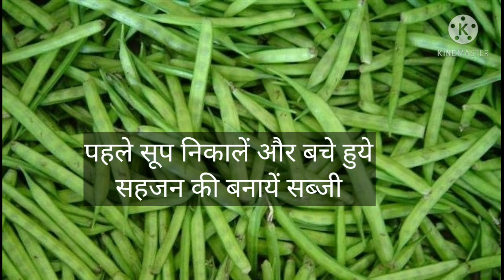Easyhealth सहजन की सब्जी और सूप - आम के आम गुठलियों के दाम।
सहजन की सब्जी - आम के आम गुठलियों के दाम।
सहजन की स्वादिष्ट सब्जी
Moringa, Drumstick
सैकड़ों अनगिनत औषधीय गुण
सेहत का मित्र और बीमारियों का शत्रु।
सब्जी की दुकान पर या आपने लंबी हरी-हरी सहजन की फलियां तो देखी होंगी, जिसे सुरजने की फली भी या कुछ क्षेत्रों में मुंगने के फली भी कहा जाता है। सहजन की यह फली केवल बढ़ि‍या स्वाद ही नहीं बल्कि सेहत और सौंदर्य के बेहतरीन गुणों से भी भरपूर है। इसे जादू का पेड़ भी कहा जाता है।
सेंजन, मुनगा या सहजन आदि नामों से जाना जाने वाला सहजन औषधीय गुणों से भरपूर है। इसके अलग-अलग हिस्सों में 300 से अधिक रोगों के रोकथाम के गुण हैं। इसमें 92 तरह के मल्टीविटामिन्स, 46 तरह के एंटी आक्सीडेंट गुण, 36 तरह के दर्द निवारक और 18 तरह के एमिनो एसिड मिलते हैं।
आप चाहें तो सहजन का इस्तेमाल सब्जी बनाकर या उबालकर कर सकते हैं। पहले इसका सूप पियें और उबालने में जो बचे उसकी स्वादिष्ट सब्जी बनायें।
 इसे पानी में अच्छी तरह उबालकर इस पानी को पीना भी फायदेमंद रहता है.
सहजन में दूध की तुलना में ४ गुना कैल्शियम और दुगना प्रोटीन पाया जाता है।
सहजन का सूप पीना सबसे अधिक फायदेमंद होता है. इसमें भरपूर मात्रा में विटामिन सी पाया जाता है. विटामिन सी के अलावा ये बीटा कैरोटीन, प्रोटीन और कई प्रकार के लवणों से भरपूर होता है. ये मैगनीज, मैग्नीशियम, पोटैशियम और फाइबर से भरपूर होते हैं. ये सभी तत्व शरीर के पूर्ण विकास के लिए बहुत जरूरी हैं.
कैसे बनाएं सहजन का सूप? सहजन को कई छोटे-छोटे टुकड़ों में काट लें. दो कप पानी लेकर इसे धीमी आंच पर उबलने के लिए रख दें. जब पानी उबलने लगे तो इसमें कटे हुए सहजन डाल दें
1 त्वचा पर होने वाली कोई समस्या या त्वचा रोग के लिए सहजन बेहद लाभदायक है।  जो आपको त्वचा की समस्याओं से दूर रखकर जवां बनाए रहने में भी मददगार है।
2 महिलाओं के लिए सहजन का सेवन फायदेमंद होता है। यह माहवारी संबंधी परेशानियों के अलावा गर्भाशय की समस्याओं से भी बचाए रखता है
3 सहजन में विटामिन सी का स्तर उच्च होता है जो आपकी रोग प्रतरोधक क्षमता को बढ़ाकर कई बीमारियों से आपकी रक्षा करता है। तो अगर बीमारियों को दूर रखना है तो सहजन से दूरी न बनाएं।
4- सहजन का सेवन सेक्स पावर बढ़ाने में मदद करता है। इस मामले में यह महिलाओं और पुरुषों दोनों के लिए फायदेमंद है। पुरुषों में यह शुक्राणुओं की संख्या बढ़ाने और वीर्य को गाढ़ा करने में मददगार है।
5-बवासीर जैसी समस्याओं का इलाज भी सहजन के पास है। इसका सेवन करते रहने से बवासीर और कब्जियत की समस्या नहीं होती। वहीं पेट की अन्य बीमारियों के लिए भी यह फायदेमंद है।
6-अगर आपको सांस लेने में दिक्कत है तो भी सहजन का इस्तेमाल आपके लिए फायदेमंद रहेगा.
अस्थमा की शिकायत होने पर भी सहजन का सूप पीना फायदेमंद होता है. सर्दी-खांसी और बलगम से छुटकारा पाने के लिए इसका इस्तेमाल घरेलू औषधि के रूप में किया जाता है.
7. सहजन का सूप खून की सफाई करने में भी मददगार है. खून साफ होने की वजह से चेहरे पर भी निखार आता है.सहजन का सूप खून की सफाई करने में भी मददगार है. खून साफ होने की वजह से चेहरे पर भी निखार आता है.
8. डायबिटीज कंट्रोल करने के लिए भी सहजन के सेवन की सलाह दी जाती है.डायबिटीज कंट्रोल करने के लिए भी सहजन के सेवन की सलाह दी जाती है.
9- सहजन में एंटी-बैक्टीरियल गुण पाया जाता है जो कई तरह के संक्रमण से सुरक्षित रखने में मददगार है. इसके अलावा इसमें मौजूद विटामिन सी इम्यून सिस्टम को बूस्ट करने का काम करता है.
10. सहजन का सूप पाचन तंत्र को भी मजबूत बनाने का काम करता है. इसमें मौजूद फाइबर्स कब्ज की समस्या नहीं होने देते हैं.सहजन का सूप पाचन तंत्र को भी मजबूत बनाने का काम करता है. इसमें मौजूद फाइबर्स कब्ज की समस्या नहीं होने देते हैं.
11-सहजन की सब्जी खाने से गुर्दे और मूत्राशय की पथरी कटकर निकल जाती है।
12-सहजन को अस्सी प्रकार के दर्द व बहत्तर प्रकार के वायु विकारों का शमन करने वाला बताया गया है। सहजन की सब्जी खाने से पुराने गठिया ए जोड़ों के दर्दए वायु संचय , वात रोगों में लाभ होता है।